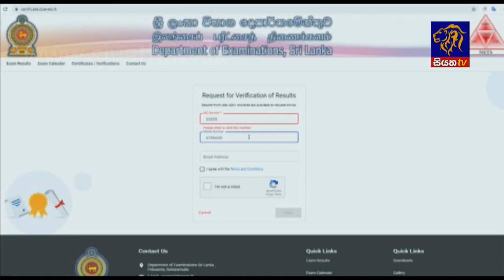Siyatha News | 06.00 AM | 29 - 04 - 2020